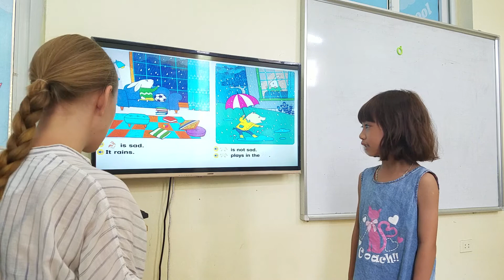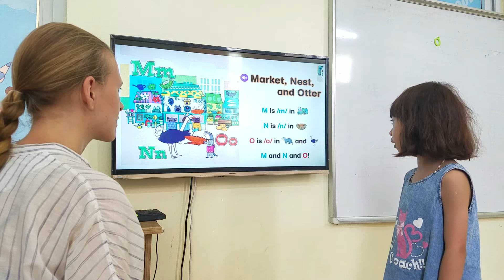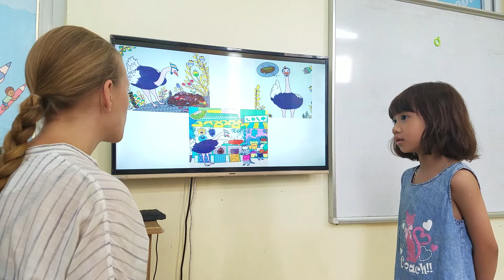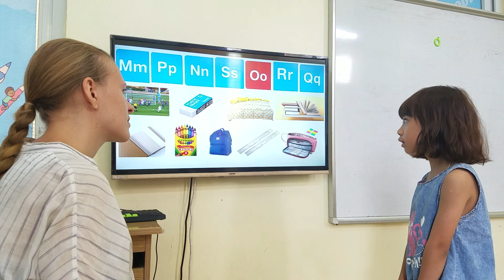Tiếng Anh tiểu học Tam Điệp - Alibabaschool - Bảo Anh - Alison - V2 - LS3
Con nhớ từ, phát âm khá tốt. Con có tương tác với giáo viên trong lớp nhưng cần tích cực hơn